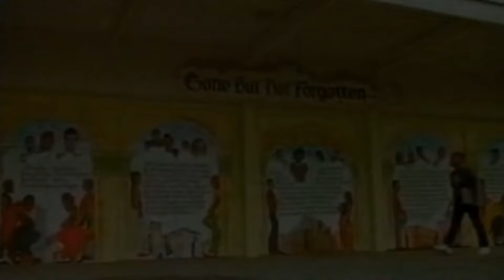웨스트코스트 랩 스타들이 갱폭력을 멈추기 위해 청소년에게 전하는 메시지 "우리는 다 같은 갱이야" (We're All In The Same Gang)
[소셜힙합연구소 3.6.0] 번역: 박하재홍
West Coast All Stars - We're All In The Same Gang (Full Version 1990)

King Tee / Body & Soul / Def Jef / Michel'le / Tone-Loc / Above The Law / Ice-T / Dr. Dre & MC Ren / Young MC / Digital Underground / MC Hammer / Eazy-E